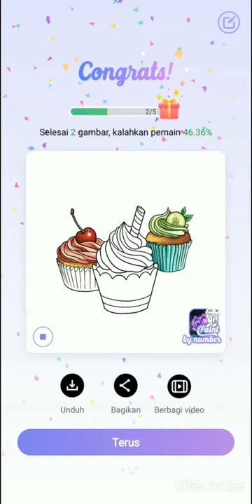Paint By Number - Free Coloring Book & Puzzle Game - Cake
Hello Guys, this time I will give a tutorial on how to color Cake in Paint By Number - Free Coloring Book & Puzzle Game